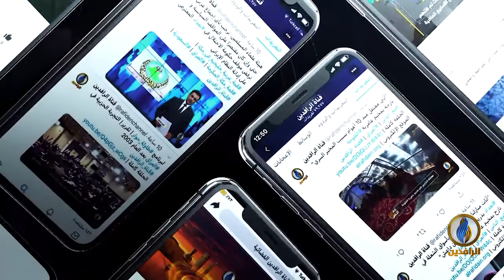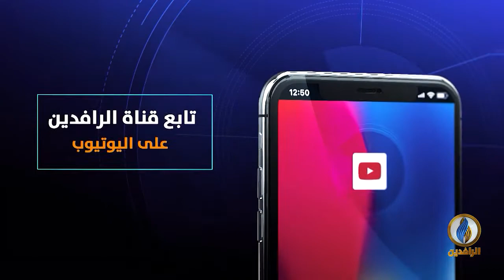مقاصد | التفلت من شعائر الإسلام.. مع د. عمر عبد العزيز - رئيس قسم العقيدة بجامعة الأزهر سابقًا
تقديم : جهاد عدلة